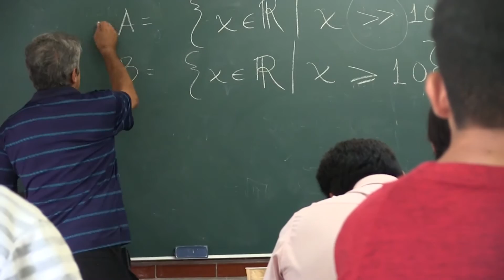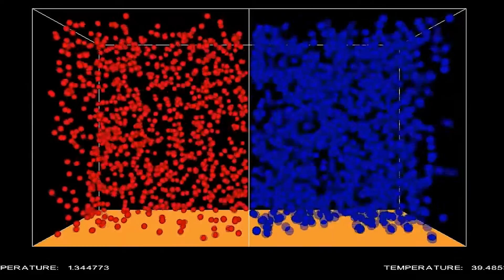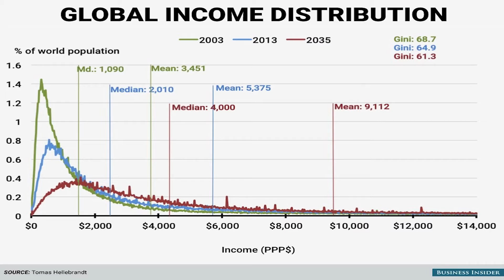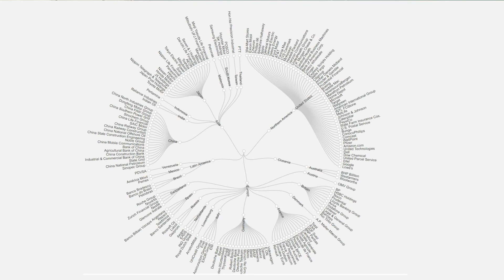Econofísica y Sociofísica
Conversación con el Dr. Marcelo del Castillo Mussot sobre su trabajo en Econofísica y Sociofísica.

Pagina del Dr. Marcelo del Castillo Mussot

Fotos y Carteles de los videos académicos publicados por Ciencias TV